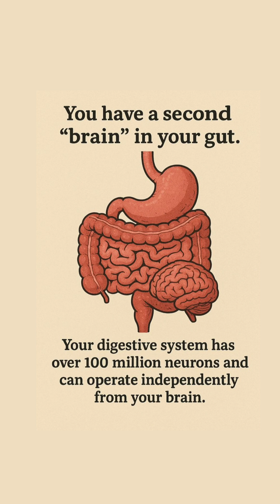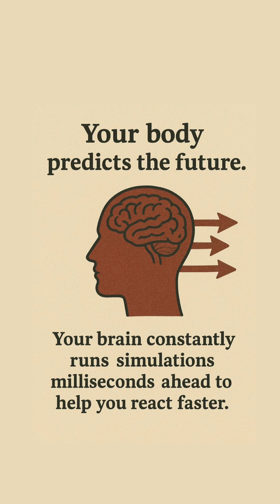Your Body Does Things So Quietly It’s Scary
Your body is constantly working, predicting, remembering, and protecting you without asking for permission. These aren’t theories. They’re real science facts hiding in plain sight. Once you know them, you’ll never look at yourself the same way again.

If you enjoy deep truths and quiet mysteries like these, you’ll love my book Whispers of the Forsaken Heart. It explores hidden emotions, unseen battles, and the silent forces shaping our lives.

Watch till the end and tell me which fact shocked you the most.